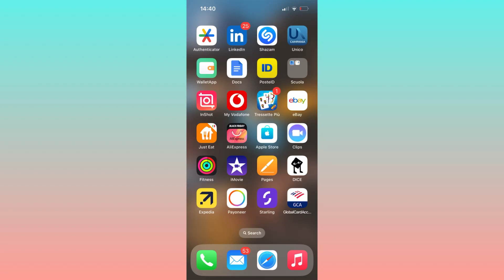How To Delete Transaction History On Bank Of America App (2024)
In this video I'll show you how to delete transaction history on bank of america app. The method is very simple and clearly described in the video. Follow all of the steps and see how to cancel a transaction on bank of america app.